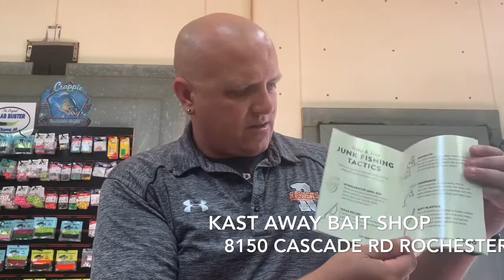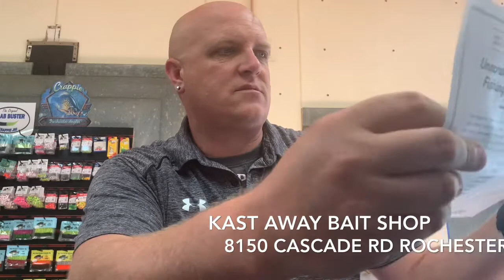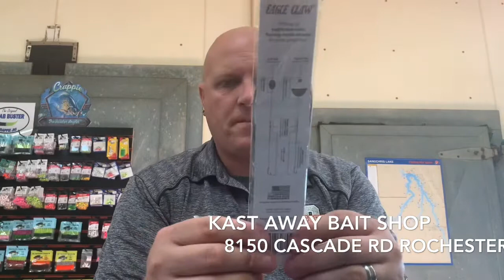August 2020 Mystery Box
August 2020 mystery box was a good one. Lots of exciting surprises